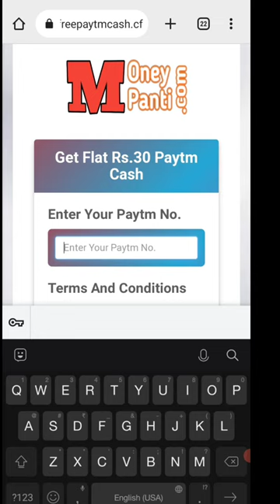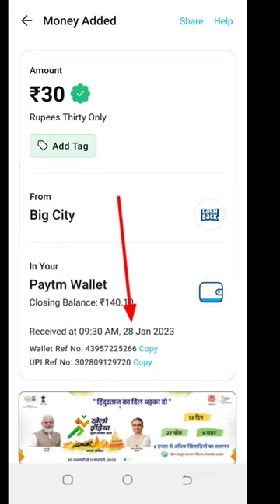Today New Campaign Loot Offer 30₹+30₹+30₹ Instant Paytm Cash || Tasks💰Campaign BUG|| New Paytm app